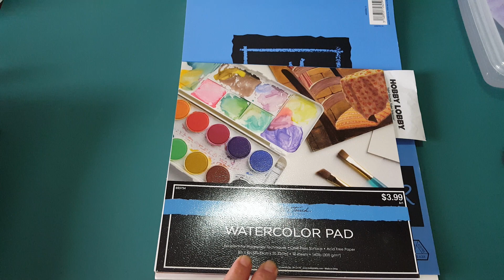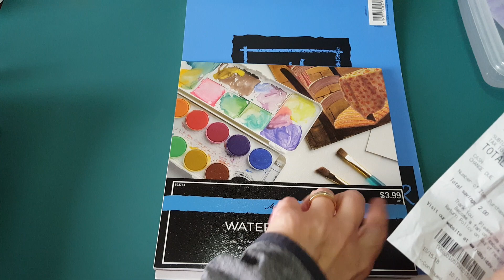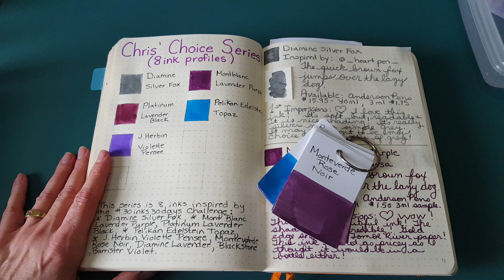J. Herbin Violette Pensee - Ink Profile - Chris's Choice Series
This video is an exploration of J. Herbin's Violette Pensee - a very nice light purple lavender  in with excellent flow!   It goes on brighter and dries lighter but it still retains a lot of beauty.   For art purposes it LOVES water and does amazing things!   (See water color experiment in the video).   I talk about watercolor paper and about what is next for ink profiles after I complete the remaining 3 in this series -- plans are to move right into profiling the Ink Flight #21 October 2018 inks.
KITTY STORY: I forgot to talk about my cat story about Willy the little orange trap*neuter*release sweetie kitty I have been be-friending so I will so so here. I've worried what he would do in the cold weather because gradually I've spoiled him so and he has spent a lot of time inside. So, we got a cold front and he insisted on being outside. I had just gone to sleep last night when I heard a terrible ruckus on the door of our master bedroom. Willy was banging on the metal security door at 10:45 pm. I let him in and he leaped into bed and stayed approximately 30 minutes right up beside me warming up then he insisted on going out again and we slept thru the night after that til I got up early and he came in. This to me is very good because it shows he is not helpless about making himself heard if he needs to come in. He was born outdoors and this is big progress I think. It might not have been quite as happy an event for my husband but in my defense I did get up and deal with it myself like any good cat Mommy would! I'm so glad the door is on my side of the bed and I'm a light sleeper! :)
Ok -- so to find the ink at Goldspot here's a link (you can find it many places but I thought it was cool they carry the little 10 ml bottles in many of J. Herbin's colors a good thing to know):